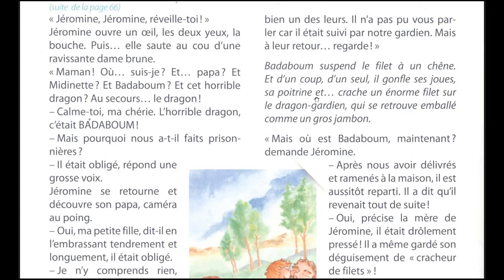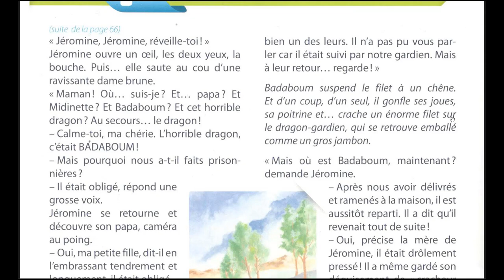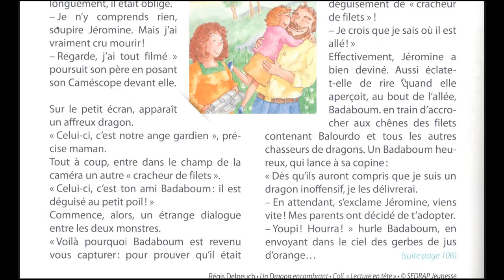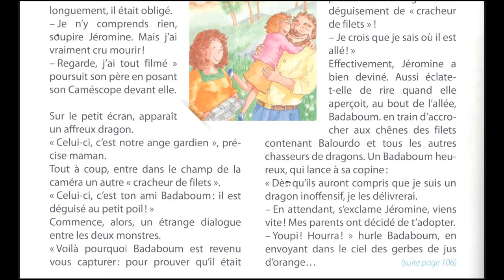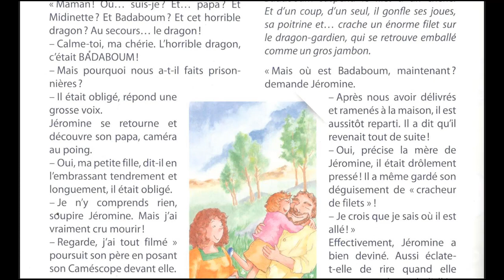Episode 4 Jéromine et Badaboum LECTURE SUIVIE CE1